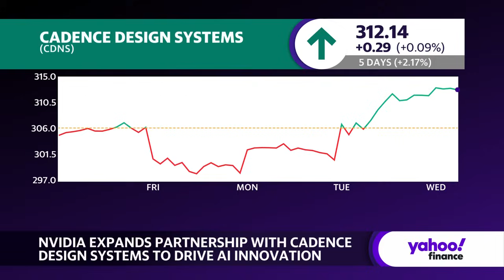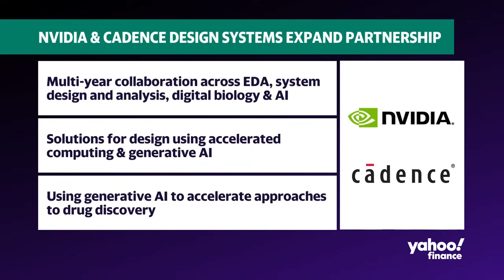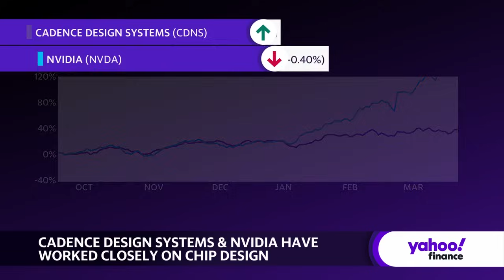Cadence exec on Nvidia partnership and AI: 'We are standing at the cusp of a revolution'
Chip giant Nvidia (NVDA) — currently showcasing its latest semiconductor and AI products at its 2024 GTC event — will be expanding its partnership with software company Cadence Design Systems (CDNS), particularly for its electronic design automation (EDA) tools and "digital twin" simulations.
Cadence Design Systems Senior Vice President and General Manager of Strategy and New Ventures Nimish Modi joins Yahoo Finance Live to discuss the company's collaborations with Nvidia on its expanding array of artificial intelligence projects.
"AI, overall, is creating a massive explosion of data, and it's driving massive demand for high-density, high-performance compute and more data centers," Modi says. "There is... some industry data which says about 3 to 4% of the total electricity is consumed by data centers, and that's expected to grow significantly."
About Yahoo Finance: